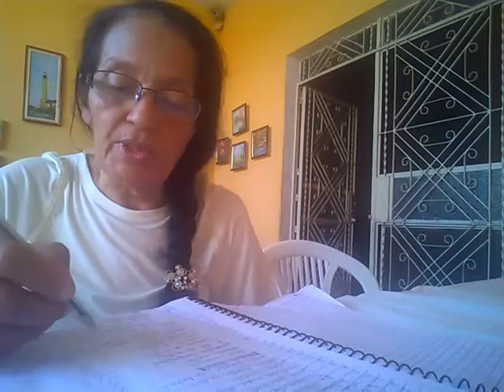Vídeo=Divulgando Canais tops do Youtube.....( segunda relaÇão)